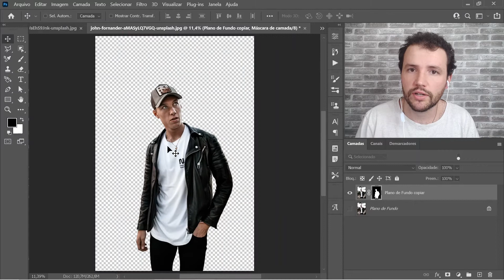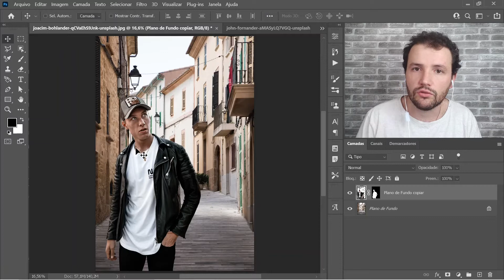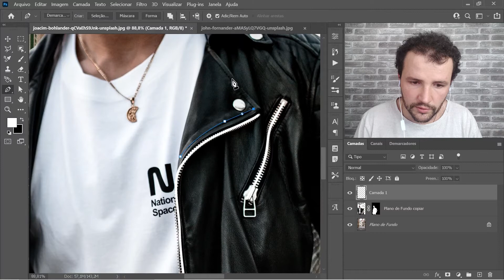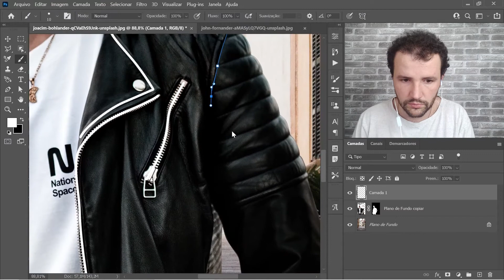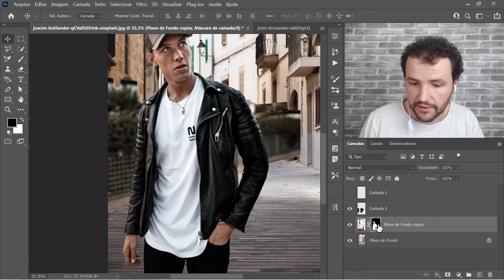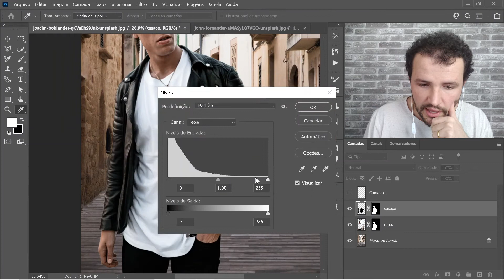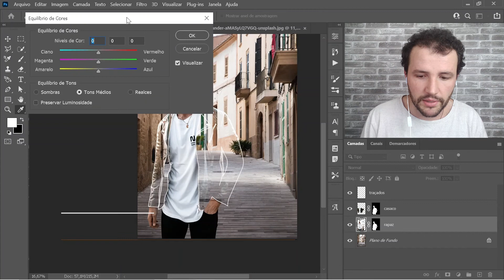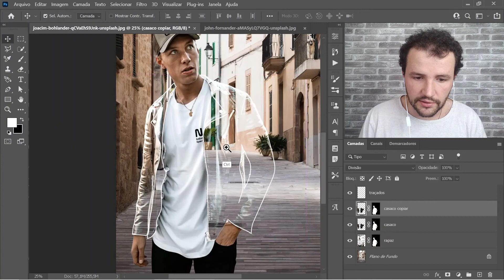ROUPA TRANSPARENTE PHOTOSHOP *tutorial Photoshop passo a passo*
Olá criativos!
📽 Aprenda Photoshop com meus vídeos e tutoriais!

EQUIPAMENTOS/LIVROS:
Mesa digitalizadora
Livro "Como enganar com Photoshop"

⚠ Atenção: ⚠ Adobe, Adobe Photoshop, Adobe Illustrator são marcas registradas ou marcas comerciais da Adobe nos Estados Unidos e / ou em outros países. Este vídeo não é autorizado, endossado ou patrocinado pela Adobe, editora do Photoshop e Illustrator.

🇺🇸 Adobe, Adobe Photoshop, Adobe Illustrator are either registered trademarks or trademarks of Adobe in the United States and/or other countries.